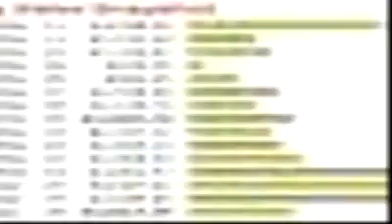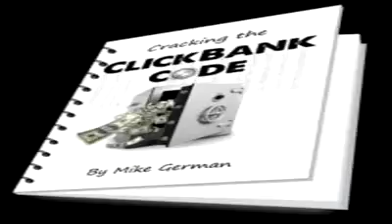Cash Renegade - earn money online